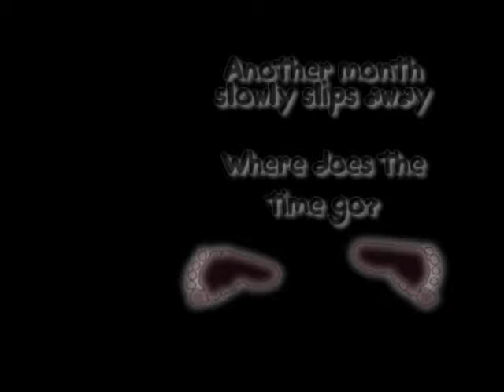Karli and the organge bucket